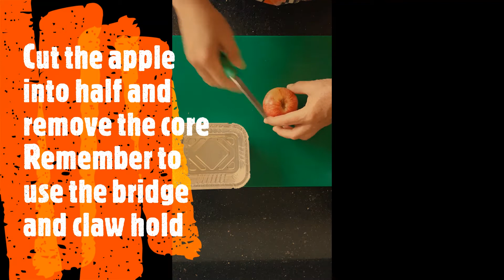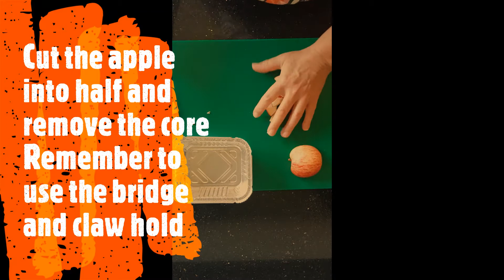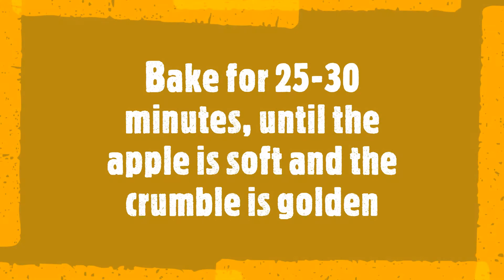Apple and sultana crumble